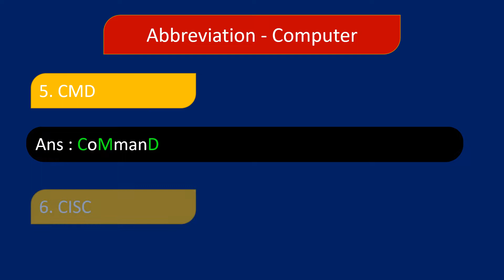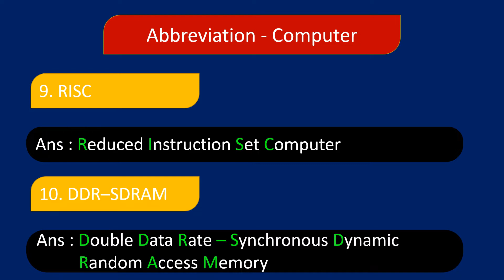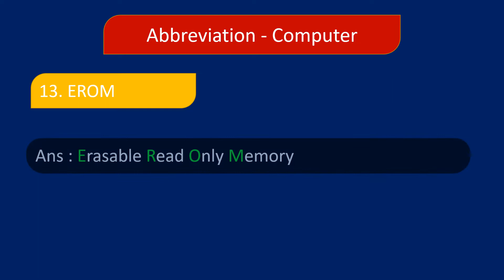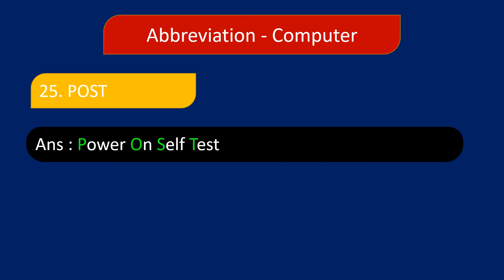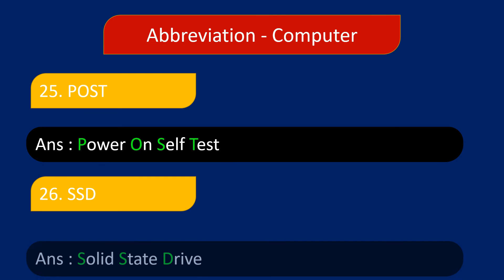Abbreviation-Computer Science | Basics of Computer Terminologies- Part 2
Welcome to Jasmi's Diary !!!

This is to practice and learn basic abbreviation used in Computer Science.